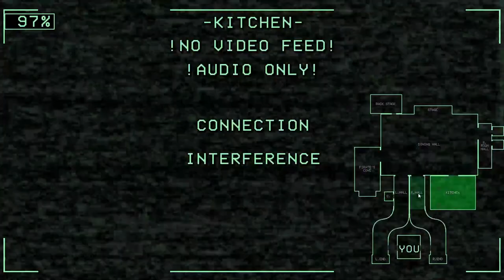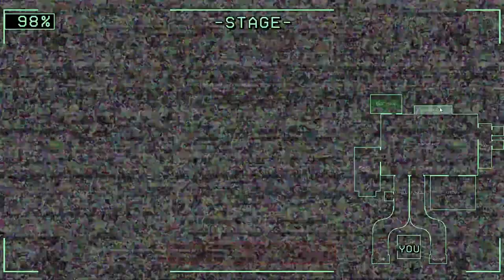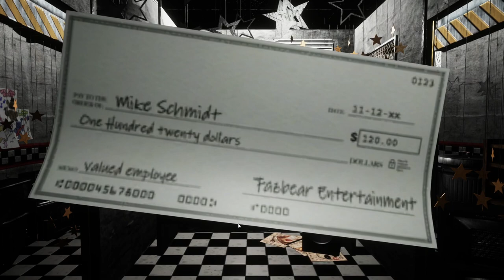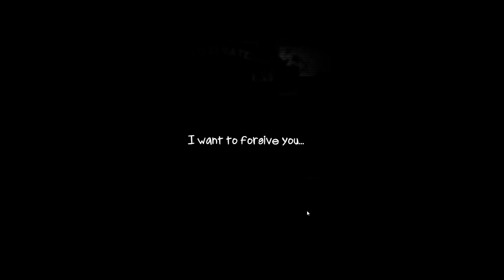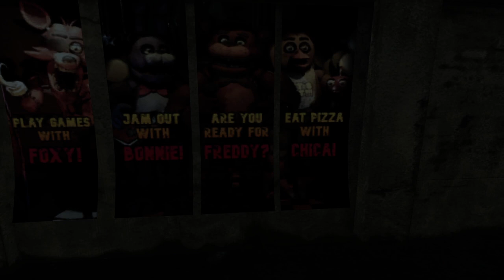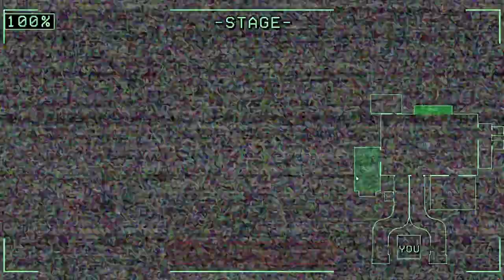SHADOW FREDDY & GOLDEN FREDDY SONT LÀ!! || Five Nights at Freddy's ReWritten Part 2 Nuits 4/5/"6"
On fini FNAF ReWritten avec une nuit secrète !!